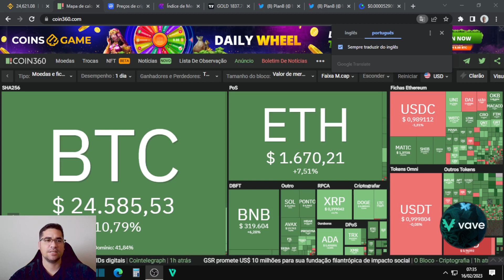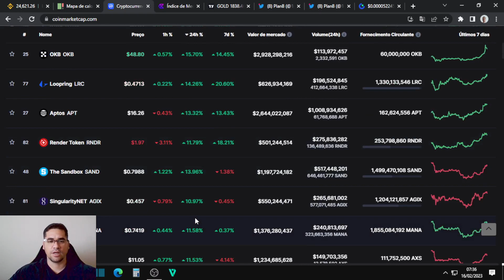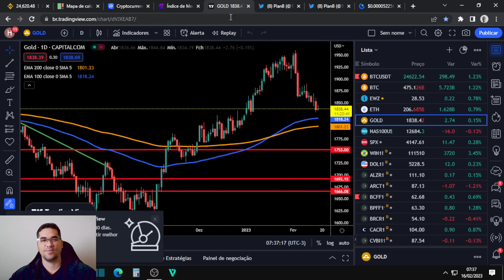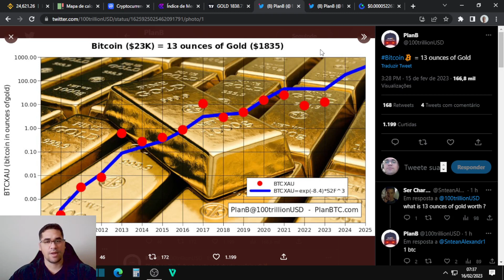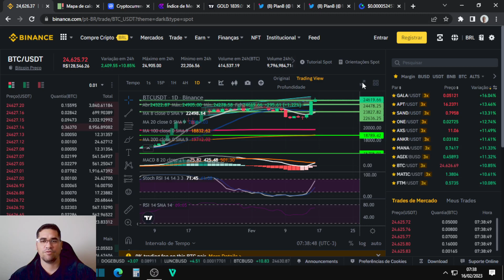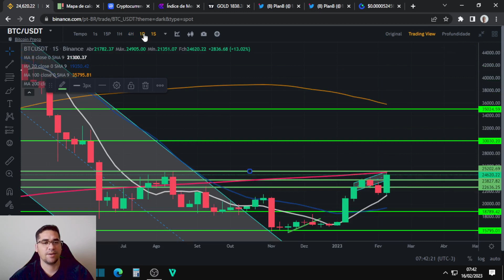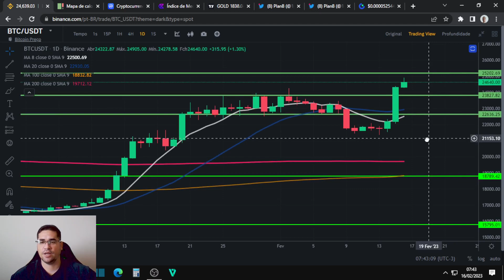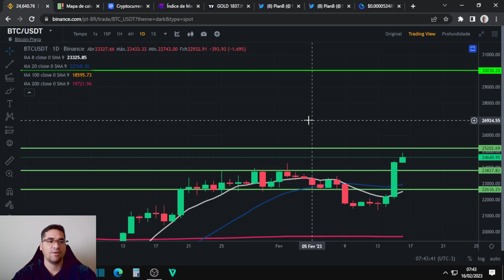Bitcoin inicia um possível ciclo de alta que pode levar o preço a 100 mil dólares,será a grande hora